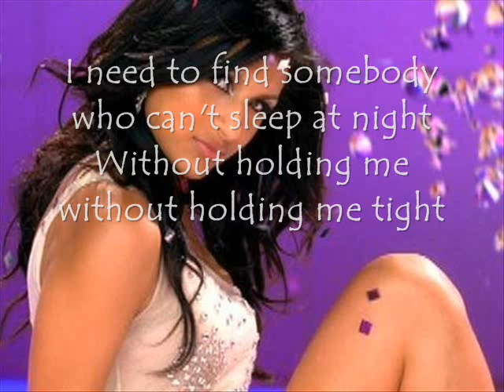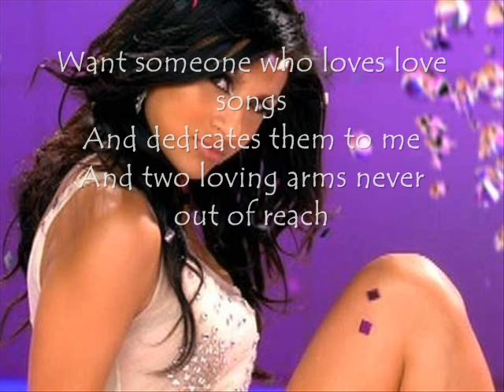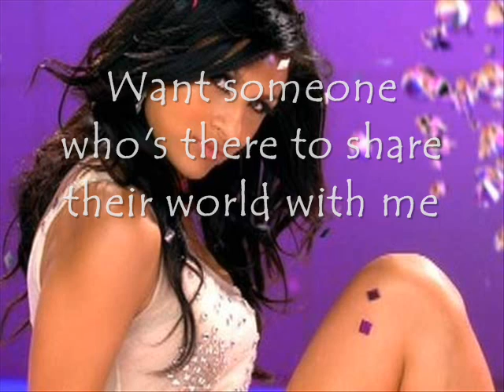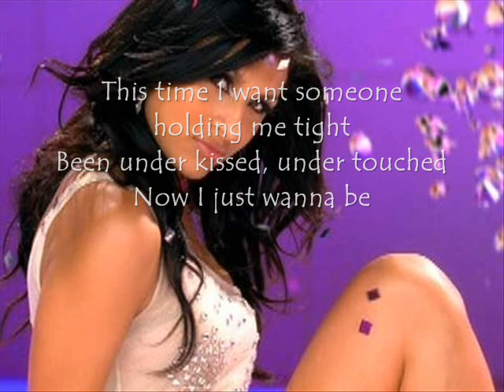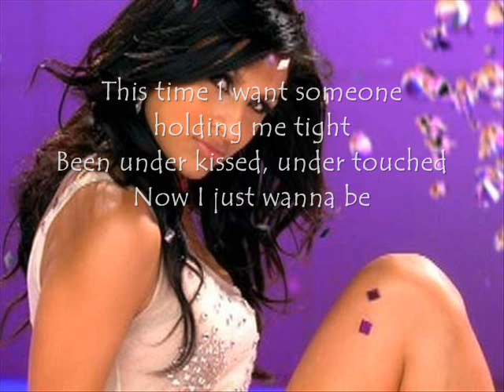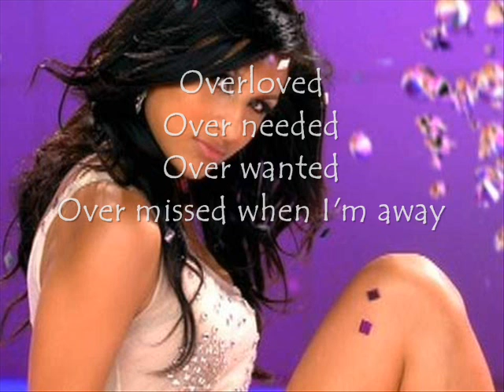Paula-DeAnda Overloved (Lyrics)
IF YOU CANT READ THE LYRICS THERE DOWN HERE!

This is really bad!! But i made it half asleep so its the best I could do! The lyrics are a little off and u cant really see them ill fix it though!

I need to find somebody who can't sleep at night
Without holding me without holding me tight
I want someone who sees me all the time in their dreams
And then wakes up thinking just of me
Spent time on my own
Spent time being free
Now I just wanna be

Overloved
Over needed
Over wanted
Over missed when I'm away
Overloved
Over dreamed of
Over cared about
Over everything
I'd give anything to be overloved

I want someone who can't wait to kiss me again
Even though it's been a minute since they last did
Want someone who loves love songs
And dedicates them to me
And two loving arms never out of reach
Been fine all alone
Did fine being free
This time I wanna be

Overloved
Over needed
Over wanted
Overloved
Over dreamed of
Over cared about
Over everything

Want someone to talk to me with talk so sweet
Want someone who's there to share their world with me
I've been too lonely for too many nights
This time I need someone here in my life
This time I want someone holding me tight
Been under kissed, under touched

Overloved
Over needed
Over wanted
Overloved
Over dreamed of
Over cared about
Over everything

Overloved
By someone who's over in love with me
Over kissed over touched over missed
Overloved